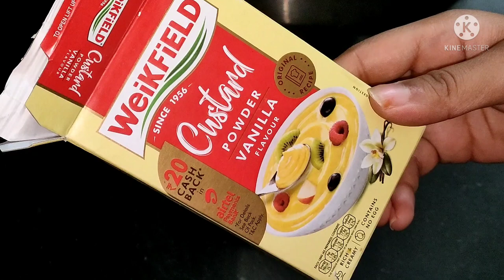Holi special Custard recipe in hindi | Twisty Spice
Learn how to make custard at home in hindi

Ingredients
Milk
Custard powder
Sugar
Fruits
Grapes
Banana
Apple
Chikoo
Anar